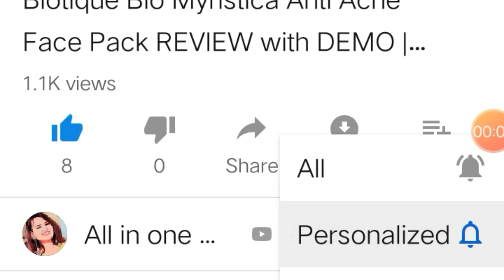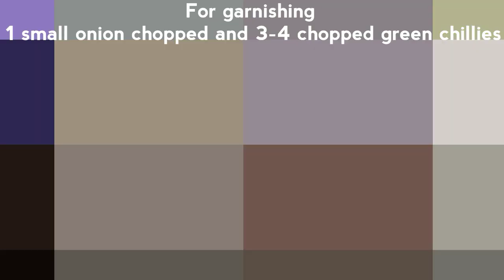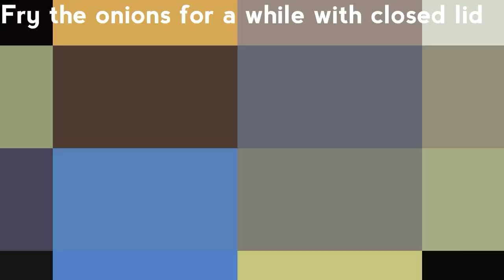Mutton Er Chorbi Diye Ghugni || Yellow Peas Curry With Mutton Fat || Delicious Mutton Recipe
Hi everyone. Sobai ke welcome ai channel a.

Mutton chorbi Ghugni is a popularly in Bengali Cuisine and food of India. This is an ultimate a perfect curry to go with most breads like roti ,paratha or naan.
Ghugni is made with dried yellow or white peas. Peas are soaked, boiled, and cooked with Mutton chorbi and Indian spices. The smoldering hot peas are added to a small leaf bowl garnished with spoonful of green chilli,coriander leaves , lime and chopped salad.

Ai chaneel a prottek TUESDAY, THURSDAY, SATURDAY R SUNDAY kore videos peye jaben related to COOKING, BEAUTY AND MAKEKUP, AND SOLUTIONS TO LIFE PROBLEMS.

Apnader support a jate channel ta ke r o grow korte pari.

Many many thanks to all video dekhar jonno.